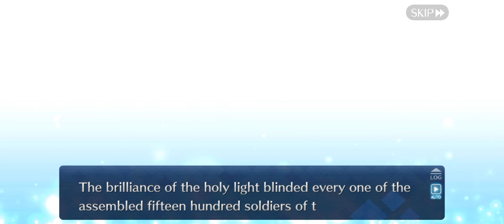Charlemagne reveal, Charlemagne vs. Konstantinos duel scene